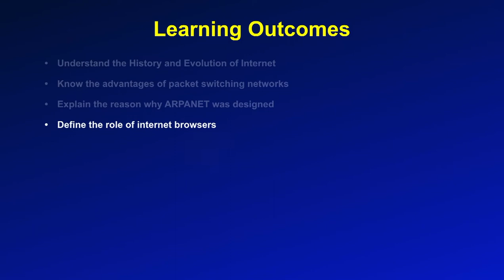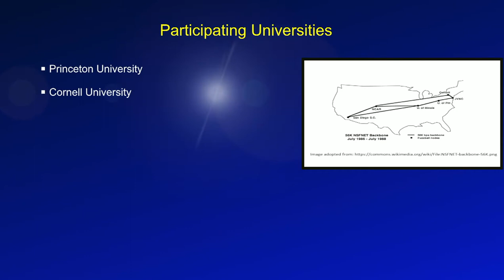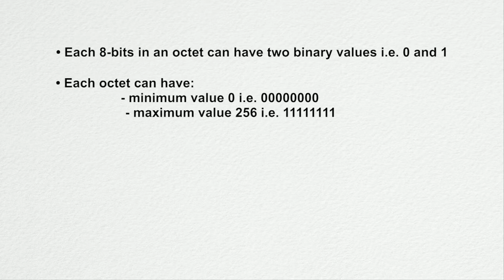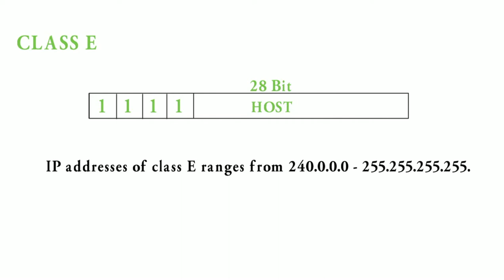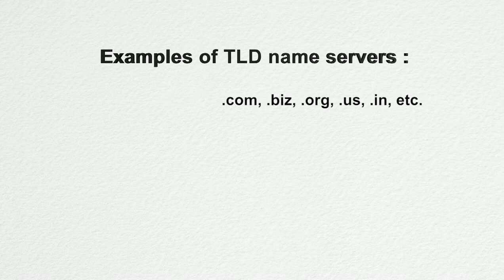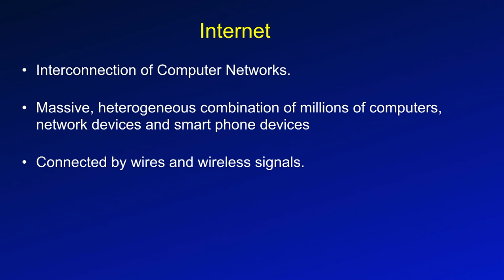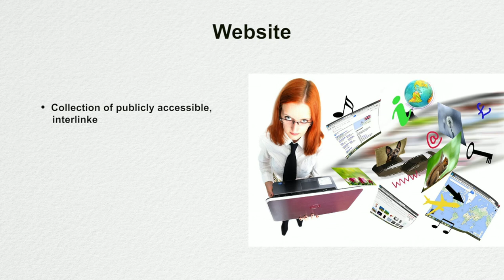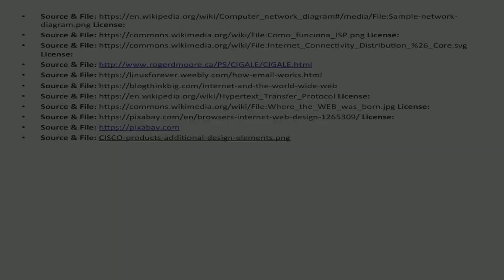History of Internet